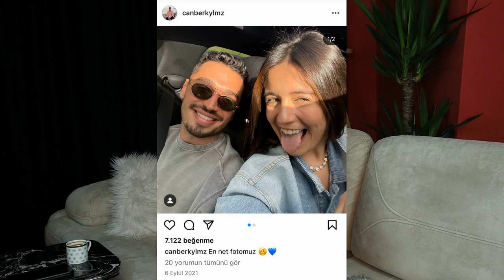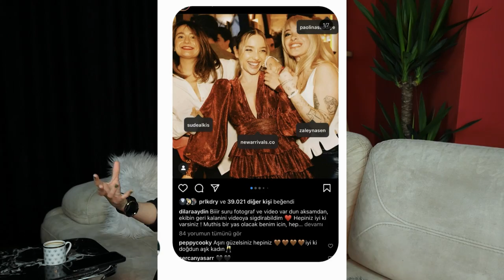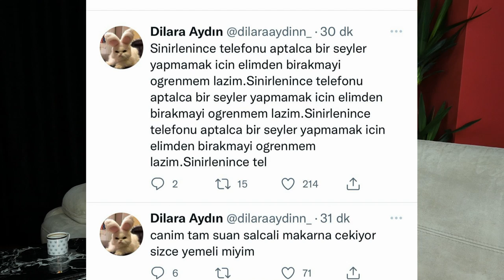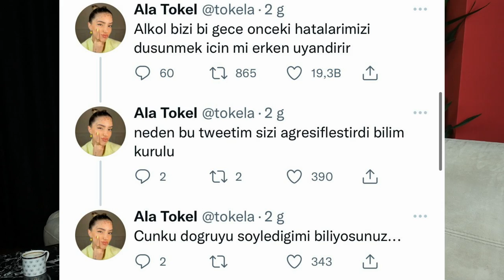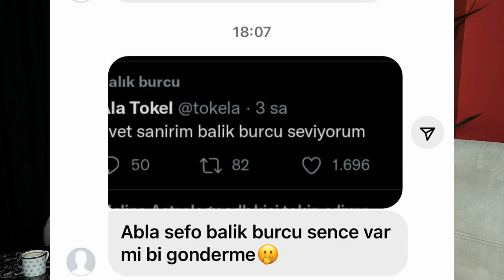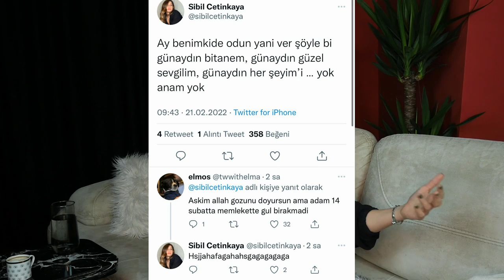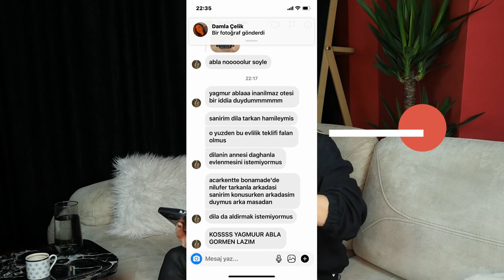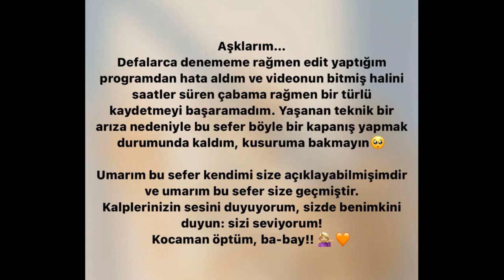DİLARA CANBERK AYRILIĞINDA SUDE DETAYI? DAMLA -ALA BARIŞMASINA DANLA BİLİC TWEETLERİ..DİLA HAMİLE Mİ